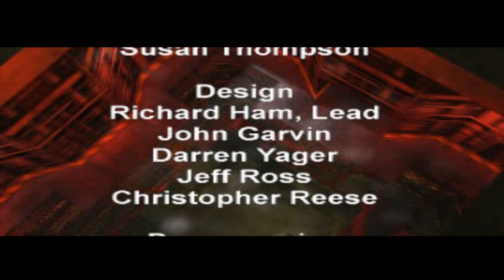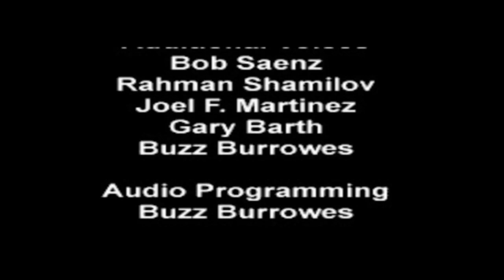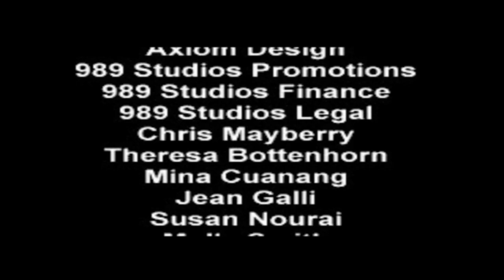[PSX-ITA] Syphon Filter (Gamplay completo #9 FINALE - Blackout del tunnel/Silo dei missili)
La mia configurazione PC:

-CPU: AMD FX 8320 E Unlocked Black Edition 4.0 Ghz
-Ram: Corsair Vengeance DDR3 16 GB 2133 Mhz
-VGA: Nvidia GeForce 1060 GTX 6GB Overclocked Edition
-Ventole: Corsair AF120 Quiet edition